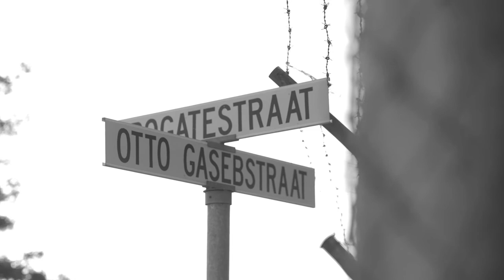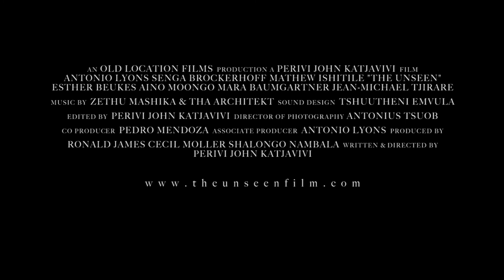The Unseen Trailer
Synopsis:

Overlapping and intersecting lives collide in Namibia: Sara worn out by life and travel returns home from overseas. When she announces to her family that she's going to commit suicide she sets of a dramatic chain of events; Anu, a dreamy musician, struggles to explain his hallucinations and out of body experiences to his rough-neck buddies across town; Marcus, an African-American actor, estranged from his wife, is in town to play a role in a historical film but he spends his time wandering through the outback searching for significance.

Genre: Drama
Running Time: 90 min
Country: Namibia
Status: Post Production